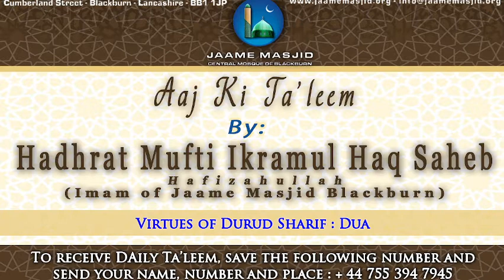Virtues of Durud Sharif and dua by Hadhrat Mufti Ikramul Haq Saheb Hafizahullah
*Virtues of Durud Sharif dua by Hadhrat Mufti Ikramul Haq Saheb Hafizahullah*

اما بعد

Sayyidunā  Ibn Abbās RA narrates that the Messenger of Allāh ﷺ said, "Whoever says:  May Allāh reward Muḥammad  on our behalf with a reward befitting what he deserves, will put seventy angels to trouble in writing its reward for one thousand days."

جَزَى اللهُ عَنَّا مُحَمَّدًا مَّا هُوَ أَهْلُهُ

In Nuzhat al-Majālis, it is narrated from Ṭabrāni on the authority of Sayyidunā Jābir RA that the Noble Prophet (Sallallahu A’lihi Wassalam) said, “Whoever confers the following ṣalāt ten times morning and evening will put the angels who write its reward to difficulty for one thousand days.”

اَللهم رَبَّ مُحَمَّدٍ صَلِّ عَلٰى مُحَمَّدٍ وَّ عَلٰى آلِ مُحَمَّدٍ وَّ اجْزَ مُحَمَّدًا مَّا هُوَ أَهْلُهُ

O Allāh, Lord of Muḥammad , confer blessings upon Muḥammad  and upon the family of Muḥammad  and reward Muḥammad  with a reward he deserves

_subhanallah, what a great offer... We rush towards buy one get one free or any special offers at the shopping centres here in this world_

_these Ahadeeth are telling us the offers of Allah Ta'ala, he is the most generous and most giving. One Durud Sharif is attracting thousands of rewards_

_plus, we don't have to travel anywhere for this offer, we can keep our tongues moist in Durud Sharif whenever and wherever, we are working with hands and tongues busy in Durud Sharif_

_there should be set target daily and increase on Fridays_

_we ask Allah Ta'ala to grant us all the ability to practice ameen_

*07 Rabiul Akhir 1443AH*
*12 November 2021*
*Friday يَوْمُ الجمعة*